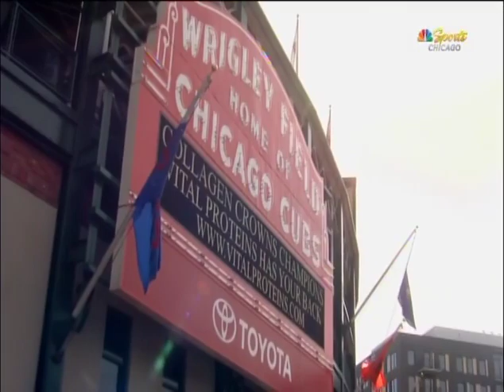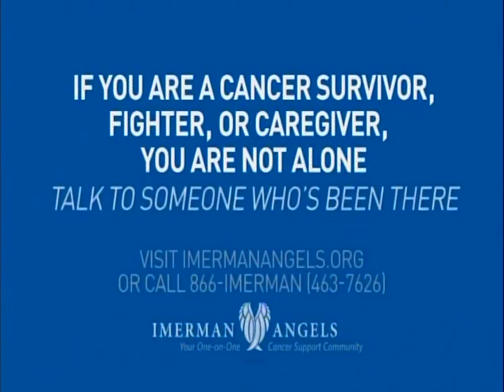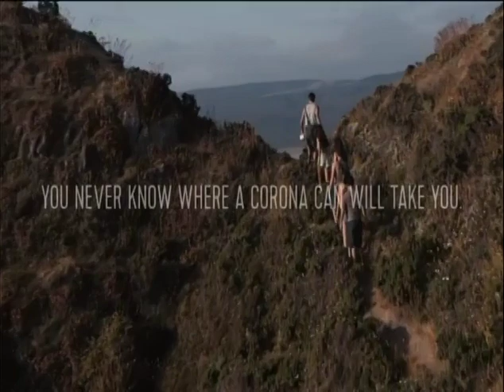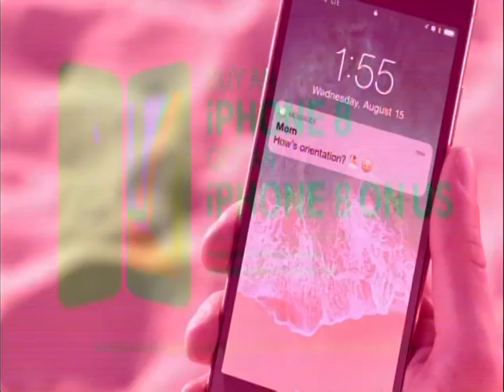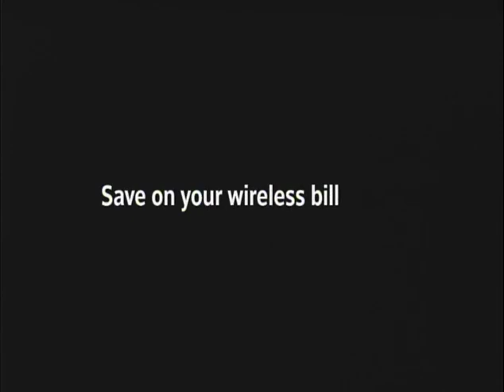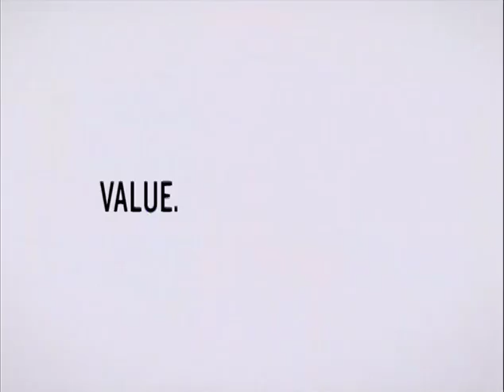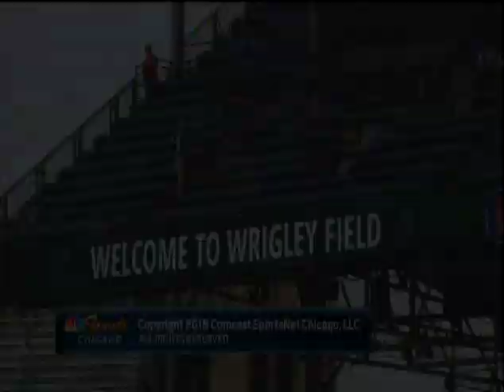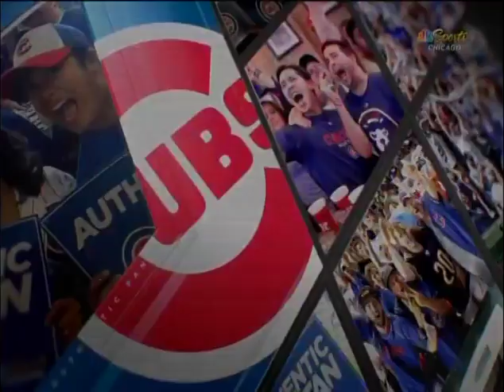131 (part 3 of 3) - Mets at Cubs - Tuesday, August 28, 2018* - 7:05pm CDT* - WGN*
*Resumption of suspended game played on Wednesday, August 29th at 12:05pm CDT, televised on NBC Sports Chicago.

Part 3 of 3: Top of 10th inning thru final, Cubs Postgame Live.